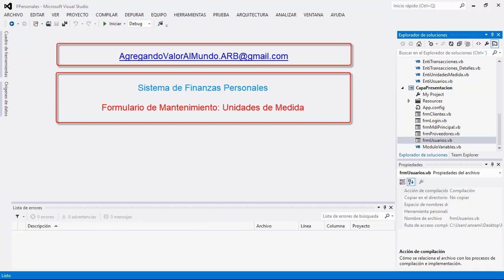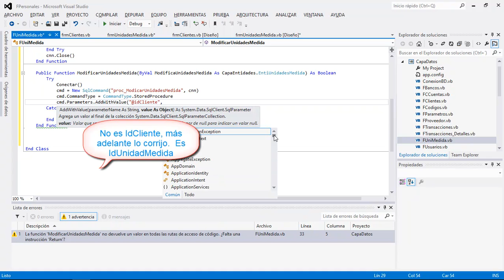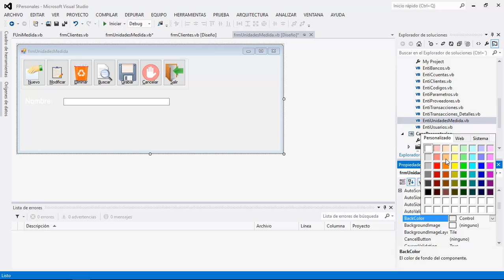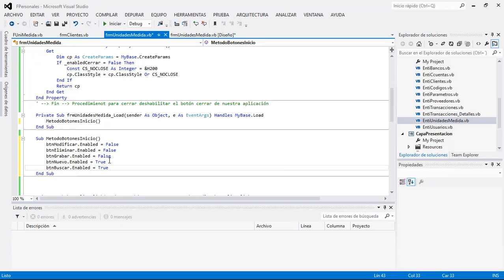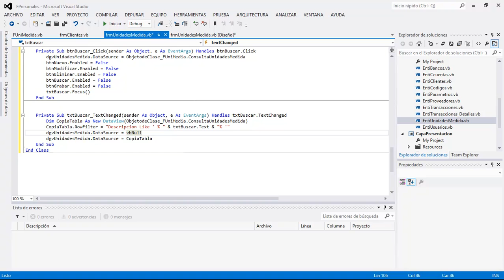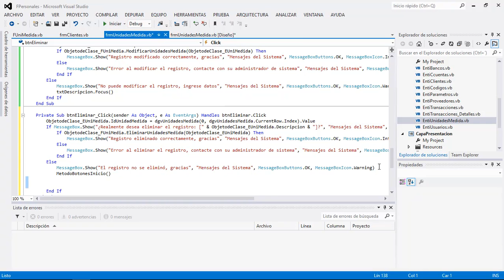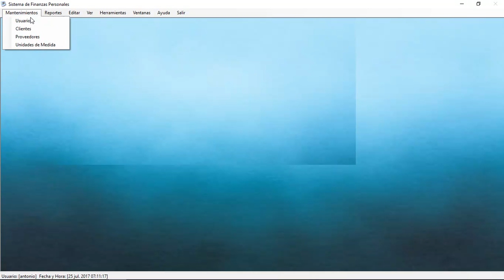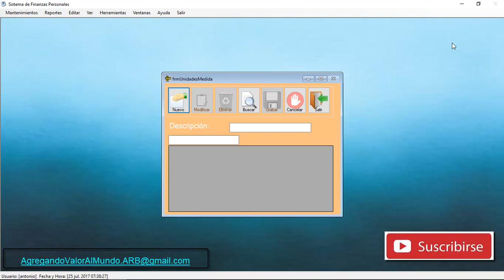Formulario de unidades de medida en VB.Net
En este video: "Formulario de unidades de medida en VB.Net", explicaremos cómo hacer un formulario de programación de Unidades de Medida, frmUnidadesMedida, el cual se encarga agregar todas las unidades de medida tales como litros, metros, unidades, cajas, entre otros.  El formulario de Unidades de Medida fue desarrollado en lenguaje de programación Visual Basic .Net 2012.

En el siguiente link, podrán descargar el siguiente archivo que contiene el código completo del formulario “frmUnidadesMedida.vb”, de tal manera que si en algún momento han perdido el hilo del video, pueden observar en este documento todo el código para que lo agreguen a su proyecto.

Agradecería cualquier comentario, sugerencia o duda que tenga, porque esto me servirá para cada día ir mejorando en los videos que subo.  Lo pueden hacer al siguiente link del correo electrónico siguiente:

Les deseo muchas bendiciones.

La frase de hoy es:
Todo gran esfuerzo merece una gran recompensa, pero no pidas esa recompensa, te llegará sola, sin que te des cuenta.

Muchas bendiciones a todos y saludos cordiales.

Tags (ignorar):
Aprender a programar desde cero en Visual Basic .Net 2012
Funciones báscias de Visual Basic .Net 2012
Visual Basic .Net de Visual Studio
Microsoft
formulario de Unidades de Consumo
Software de finanzas personales
Aprender a programar fácil y rápido
Programa de finanzas personales

formulario unidades de medida
formulario de unidades de medidas
tabla de unidades de medida basicas
tabla de unidades de medida en computacion
tabla de unidades de medidas internacionales
tabla de unidades de medida kg
tabla de unidades de medida km
tabla de unidades de medida litros
tabla de unidades de medida de la informatica
unidades de medida tabla
tabla de unidades de medida y su valor
unidades de medida en visual basic
o que significa unidade de medida vb
unidade de medida vba
unidade de medida vb o que significa